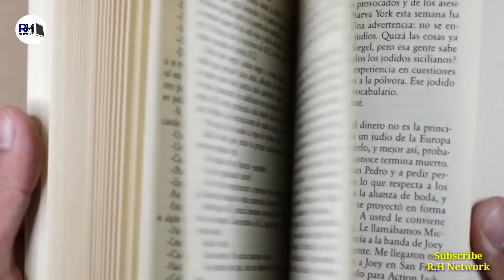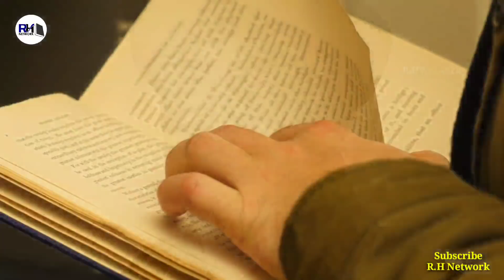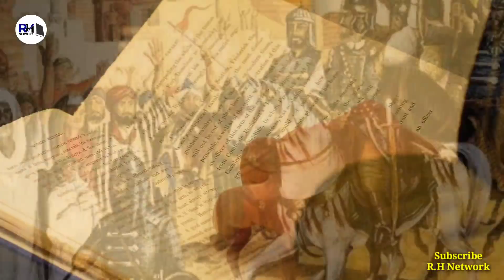Real History Of Artuk Bey In Ertugrul । अरतुगरुल के कबीले के हकीम आरतुक बे की कहानी - R.H Network